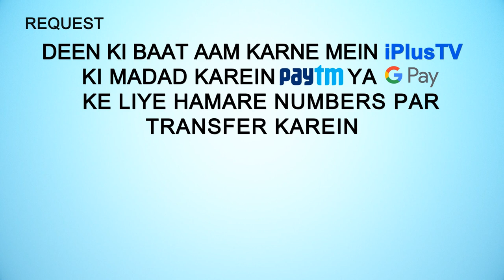Masajid Ki Markazi Ahmiyat Ko Kaise Zinda Karein? | Hame Zamee Ke Masail Par Baat Karna Hai Ep 04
Masajid Ki Markazi Ahmiyat Ko Kaise Zinda Karein? | Hame Zamee Ke Masail Par Baat Karna Hai Ep 04 | Shaikh Abul Aas Waheedi | Shaikh Abdus Shakoor Madani | Shaikh Kifayattullah Sanabili | Shaikh Sarfaraz Faizy | iPlus TV